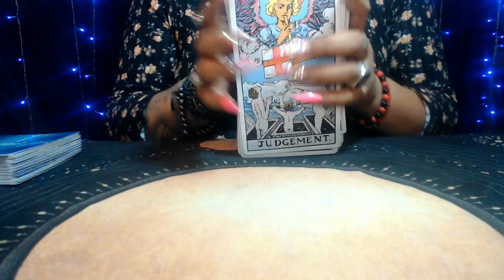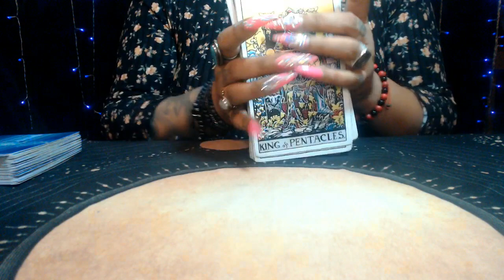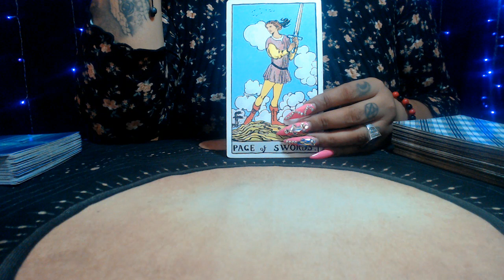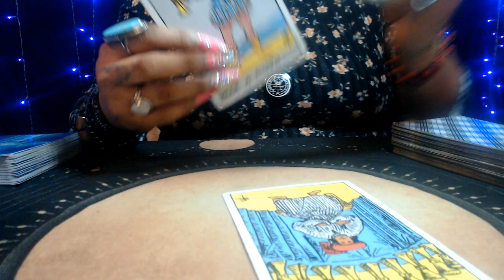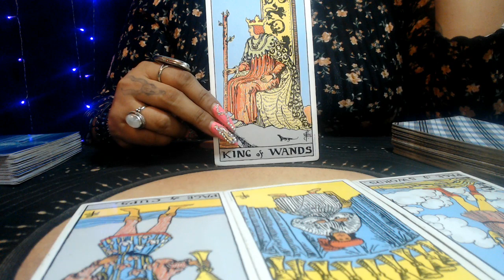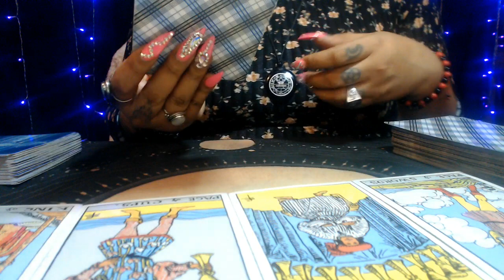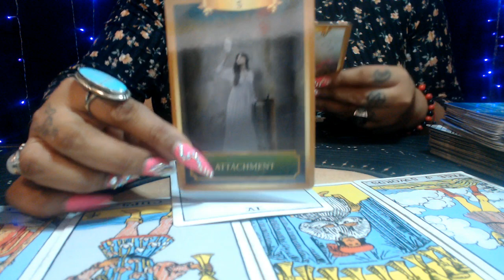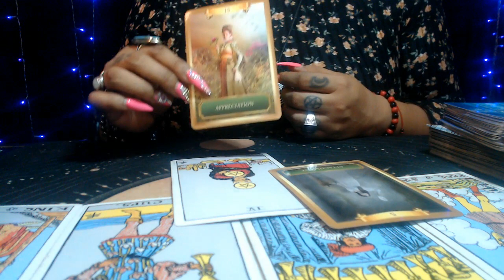LIBRA APRIL 2021 "LET GO OF ATTACHMENT"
3 Card Reading
30 Min Reading
1 Hr Reading